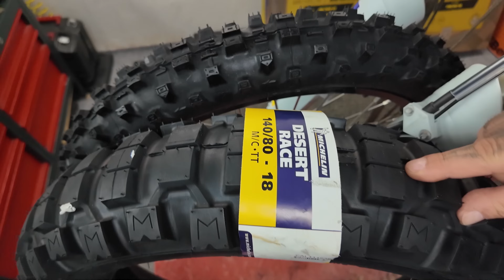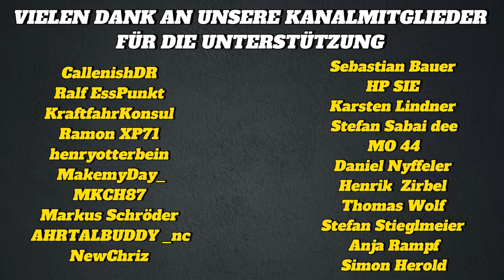Erste Fahrt mit der NEUEN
Voller Neugier geht es auf unsere erste Fahrt mit der AJP PR7.